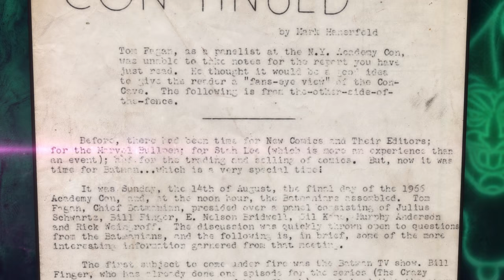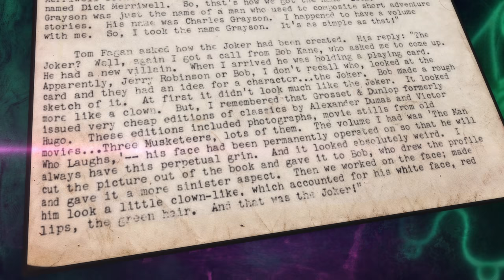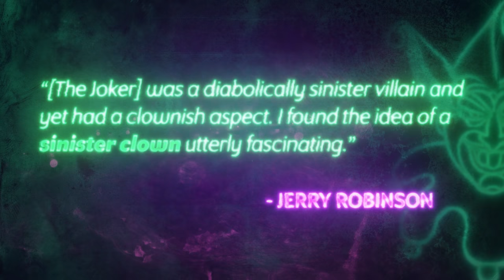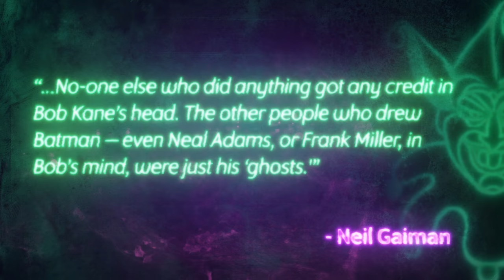The REAL Origin of JOKER Explained!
The REAL Origin of Joker, from NerdSync.

The Joker has been Batman's arch nemesis since his first appearance. Just as Joker's origin story has never been fully explained throughout the history of DC Comics, his REAL origin is similarly vague. So let's explain the origin and history of how The Joker was created to rival the Dark Knight! Just forget the fact that there are three Jokers now. I don't have any theories on that... yet...

Follow NerdSync!

SOURCES

Sound recorder
Tripod head